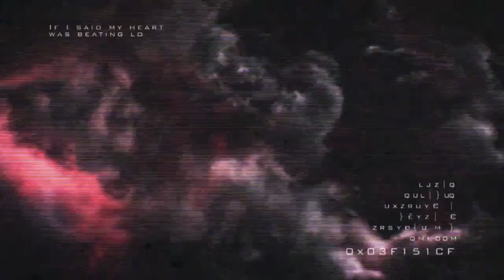Nicki Minaj - Automatic Music Video *Unpitched Version*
I was getting annoyed at having the pitched version uploaded so I'm trying to upload the regular version